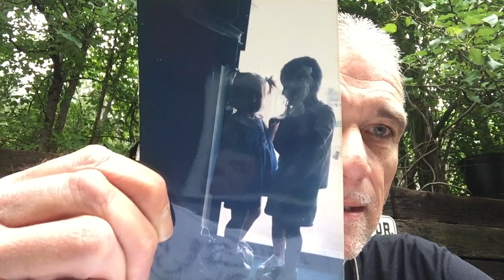Happy Graduation Ariana!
I love you sissy and all these people and more love you too!